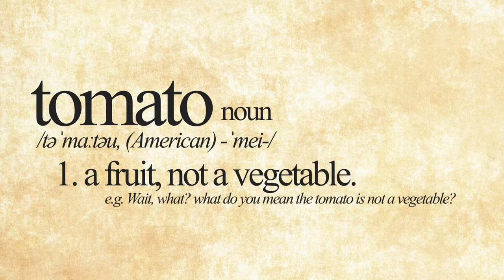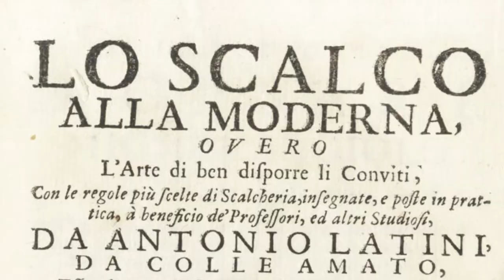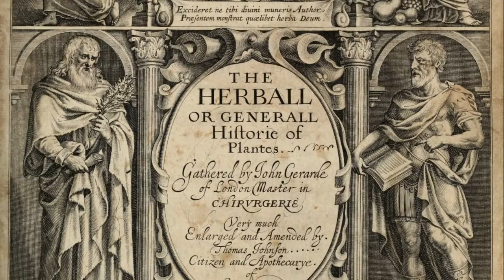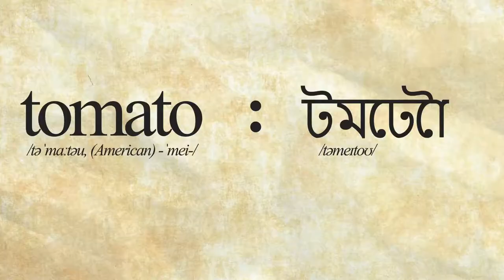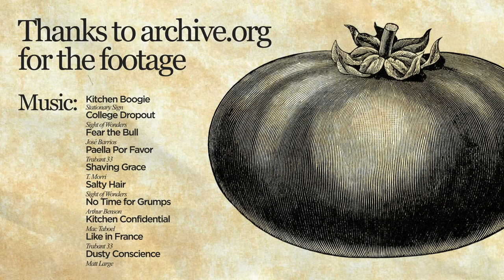History Of The Tomato - How The Tomato Took Over The World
I know that we've all enjoyed a good pasta or lasagna with tomatoes, even a Spanish style tomato soup, but did you know the tomato is not original to those regions? In this video, I'll tell you the origin of the tomato and how it traveled the world to get where it currently is.